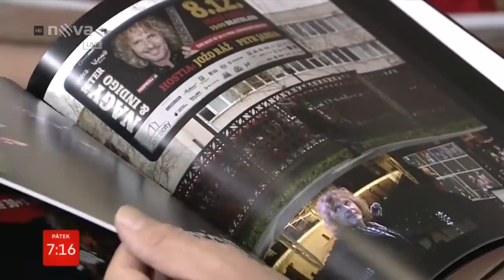Peter Nagy - Snídaně s Novou 8.4.2016